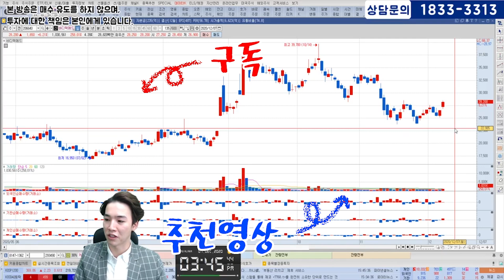진단키트주 상승!! 앞으로 순환매에 들어올까!?